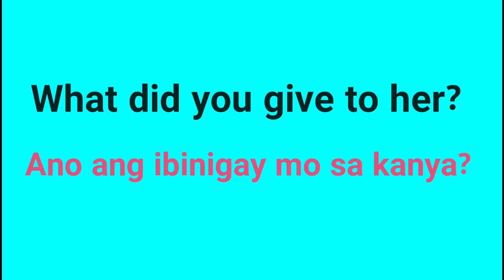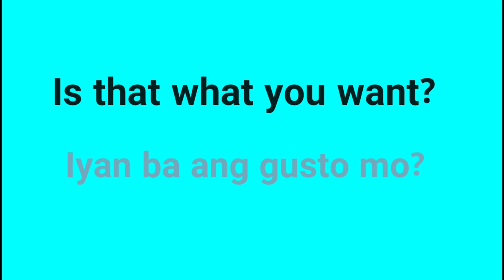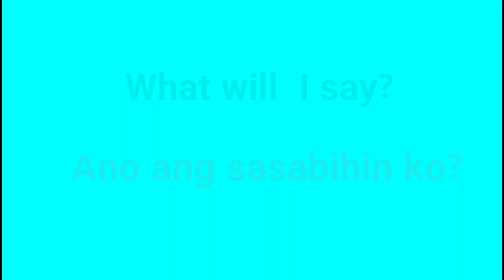Useful Questions Using "What"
Ang video na ito ay magtuturo sainyo kung papaano magtranslate ng English words to Tagalog. sana po makatulong sainyo.